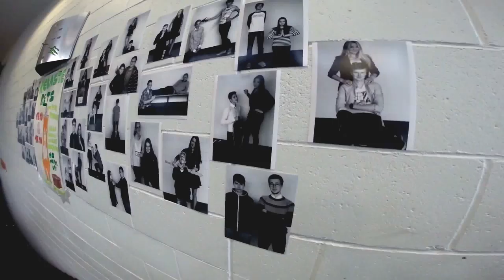RETS 2014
Rebaste rets okt. 2014